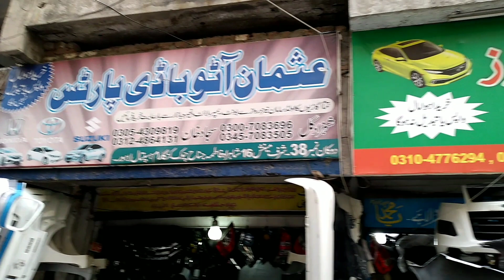Car bumpers and door market Ganga Ram Lahore| Front light renewal | car parts Pakistan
Bumper of Toyota corola cars, Car Spare Parts Hub.

car spare parts market in lahore, car bumpers and door market. How to restore car bumper.
Car bumpers and door market Ganga Ram Lahore| Front light renewal.
Car Bumper Styling Accessories. Car Bumpers. Car Chrome Accessories. Car Doors & Components. Car Fenders & Shields. Car Front Grills. Car Insulation Sheets.

Queries answered:
Honda Civic Bumpers
Vitz Bumpers 2016
low price Daihatau Cuore bumpers in Lahore
Daihatsu Mira 2019 bumpers
Head lights of all imported japani cars
Where are bumpers and door markets  Lahore Pakistan?
what are the Prices of the bumpers of Suzuki, Daihatsu, Toyota and Honda in Lahore?